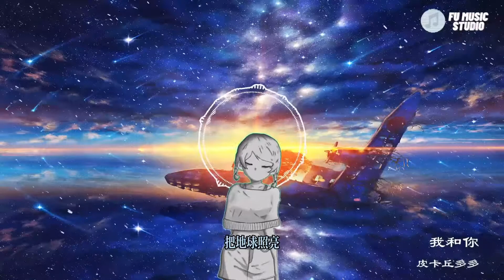皮卡丘多多-我和你（動態歌詞）我和你 飛到藍藍的天邊我和你 種下滿滿的花園我和你 分享暖暖的光線再靠近一點 再靠近一點我和你 就像藍藍的天邊我和你 就像滿滿的花園我和你 分享暖暖的光線把地球照亮